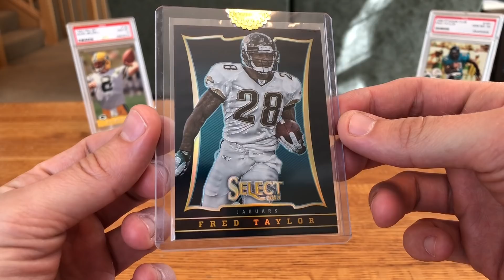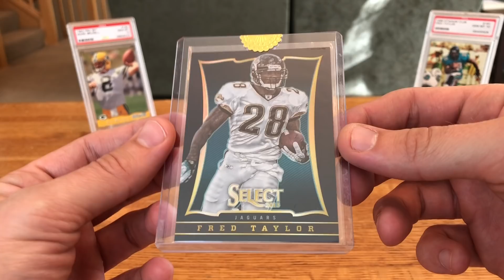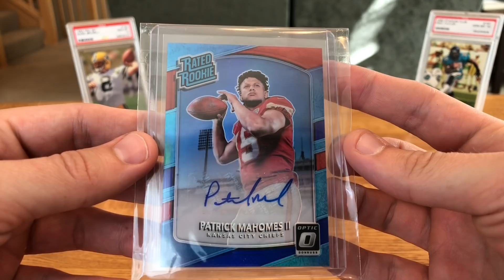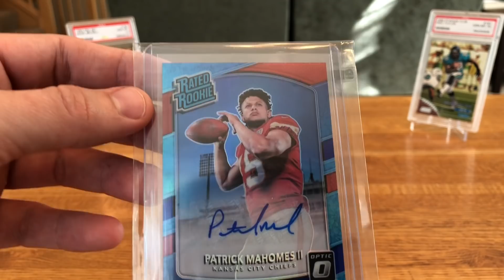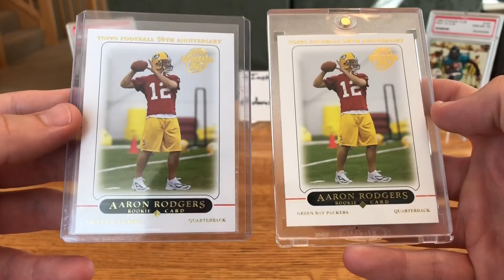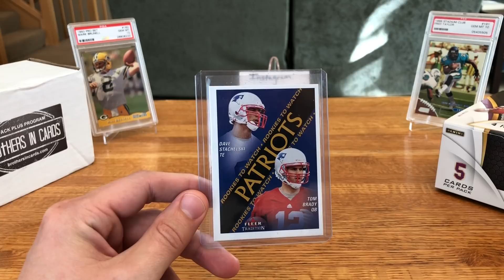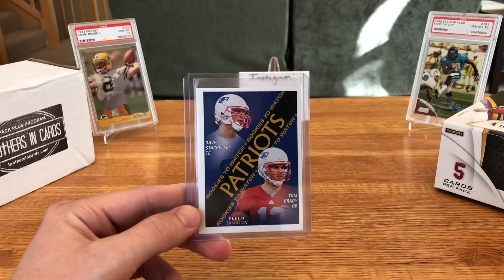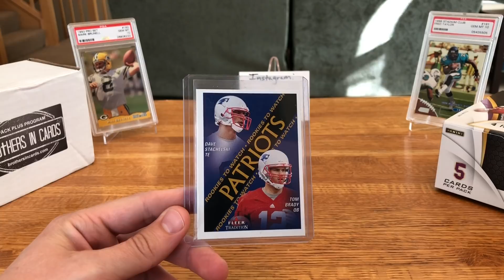National Plan and Giveaway!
Come find me at the National this Friday or Saturday and win a Tom Brady rookie card! I’ve left clues on how you can identify me in previous videos! Or you can always just ask random people if they’re Dave from davescards32!